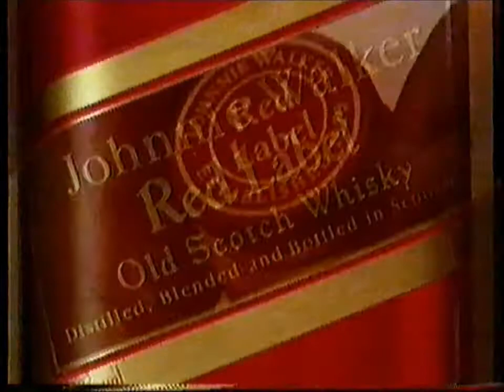ΔΙΑΦΗΜΙΣΕΙΣ MEGA 1993